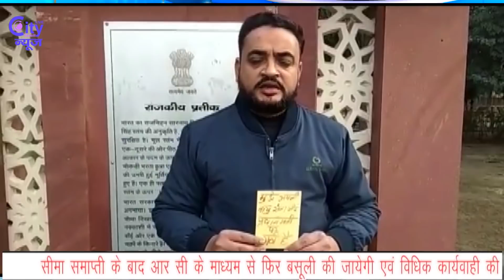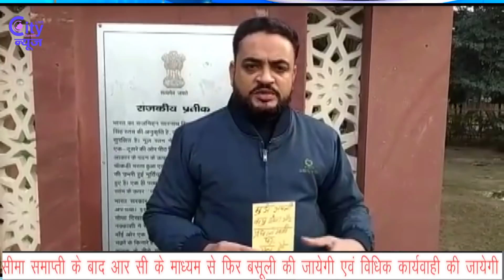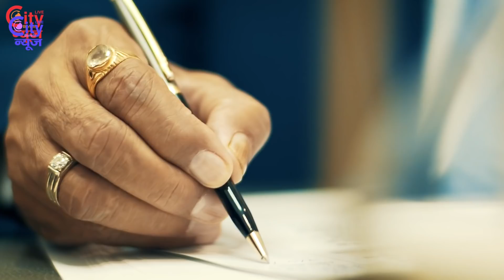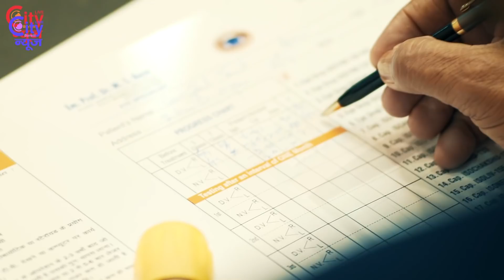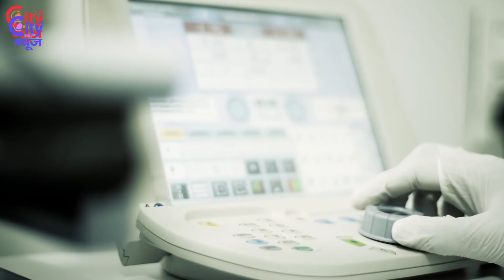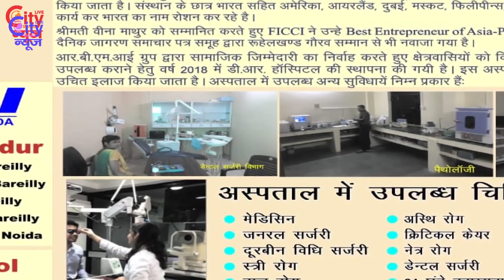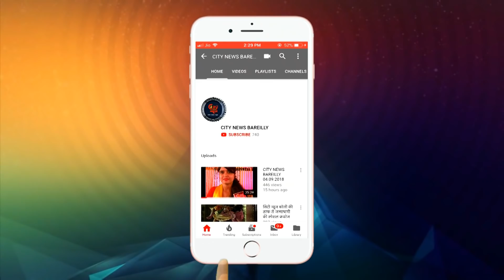City News Bareilly 28- 02- 2019